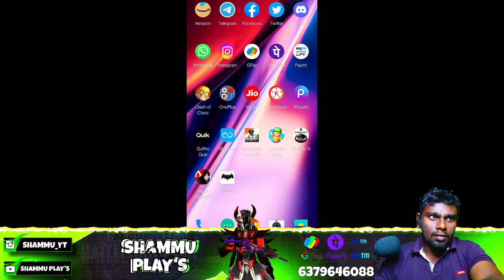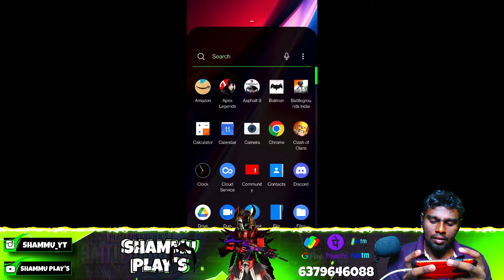Apex Legends Gameplay😍SHAMMU in LIVE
Processor : Ryzen 5 5600g
Motherboard : Asus B550M-A Wifi
Ram : Corsair Vengence DDR-4 16GB 3200MHZ
Harddisk : 2TB,500GB Seagate
Ssd : Nvme M.2 Ssd 980 500GB Samsung
Smps : Deepcool PM650D
Cabinet : Ant Esports Ice 510 Air
Keyboard&Mouse : Zeb Transformer Combo
Ups : Numeric 1KVA
Speaker : Zeb Warrior 4
Monitor : Samsung Smart Monitor FHD 27" LS27AM500NWXX